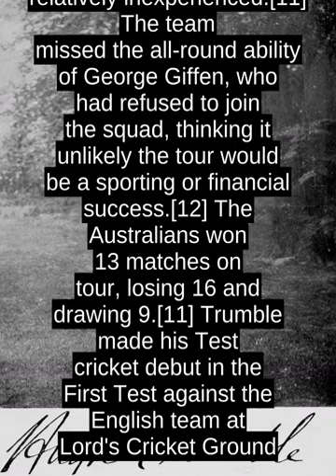Hugh Trumble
Hugh Trumble (19 May 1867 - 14 August 1938[1]) was an Australian cricketer who played 32 Test matches as a bowling all-rounder between 1890 and 1904